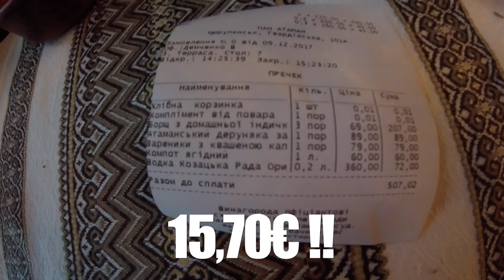UN DÉJEUNER TYPIQUEMENT UKRAINIEN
Présentation de trois des principaux plats ukrainiens histoire de vous faire découvrir ces tueries :)

Avec un petit bonus de 4min à la fin, je vous laisse découvrir tt ça !

Peace !